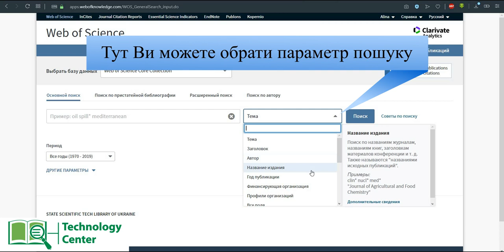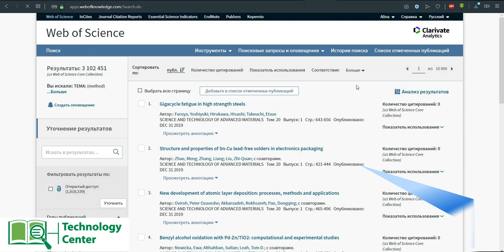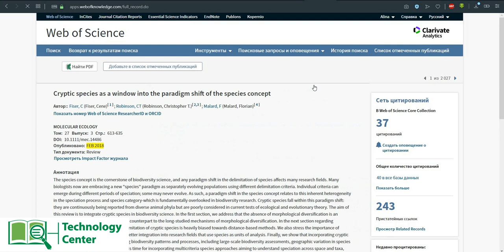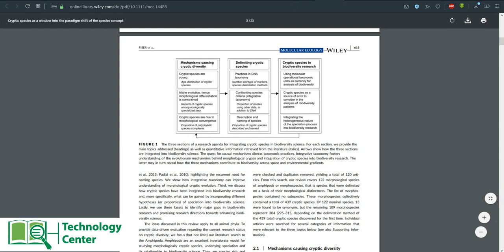Як знайти актуальне рейтингове дослідження за своєю тематикою